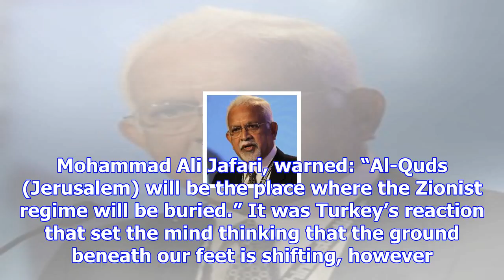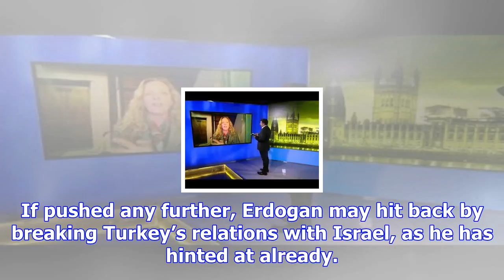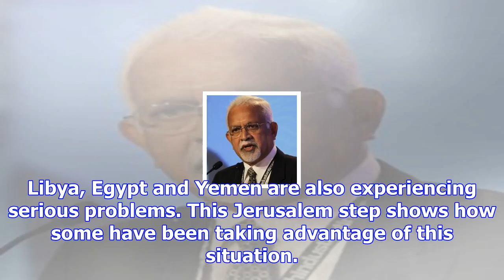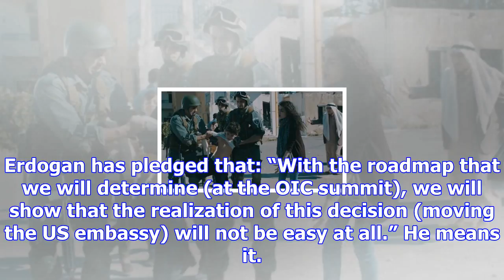How jerusalem issue plays into iranian, turkish (and russian) hands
Iran has, predictably enough, taken a hard line on the US decision to recognize Jerusalem as the cap...